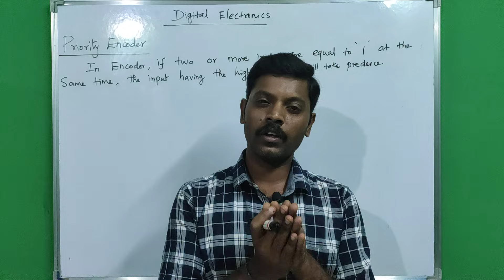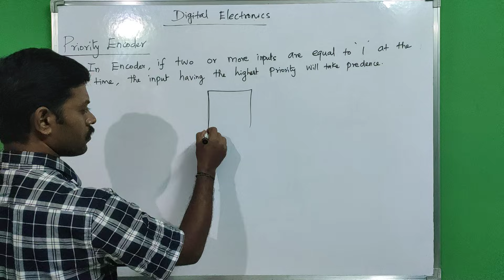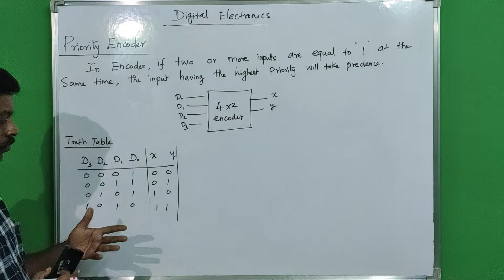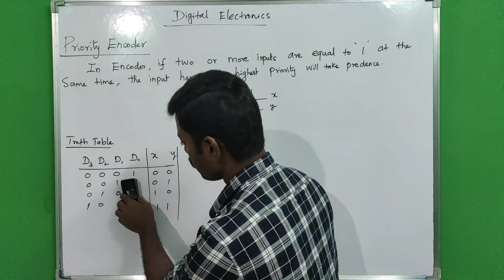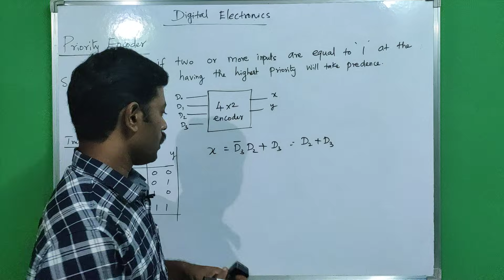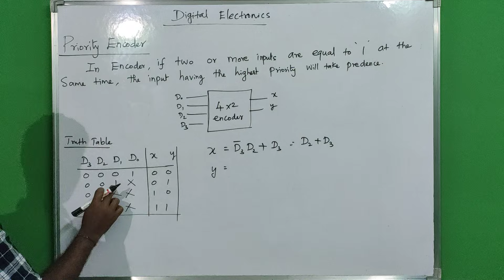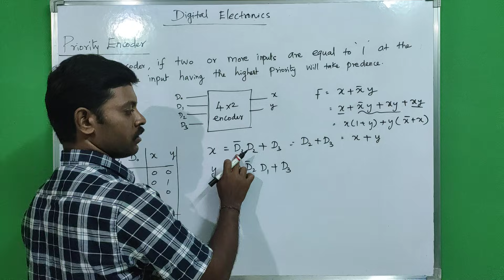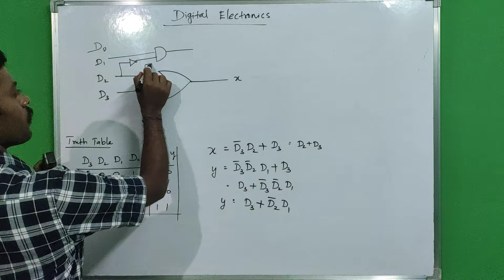Priority Encoder in tamil | Design of priority encoder in tamil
In encoder, if two or more inputs are equal to '1' at the sane time, then input with highest priority will take precedence called priority encoder.